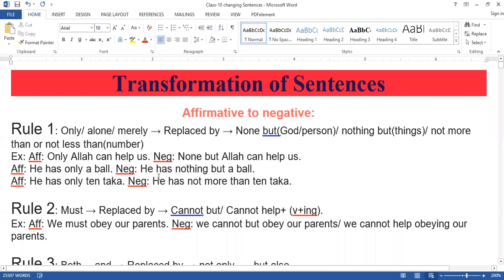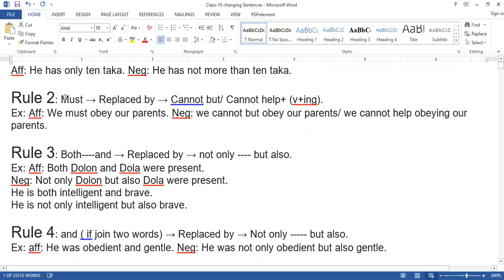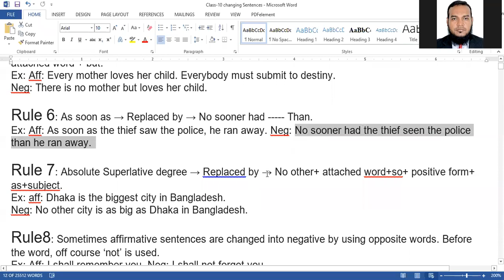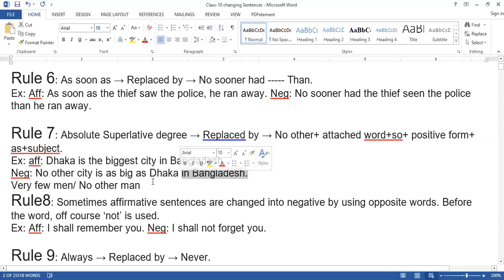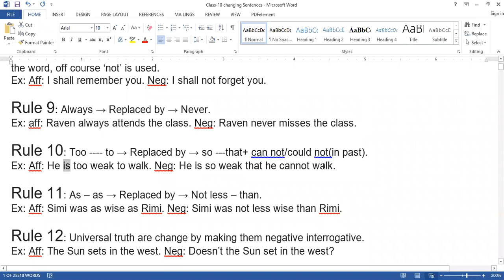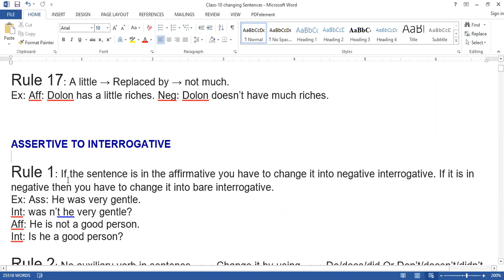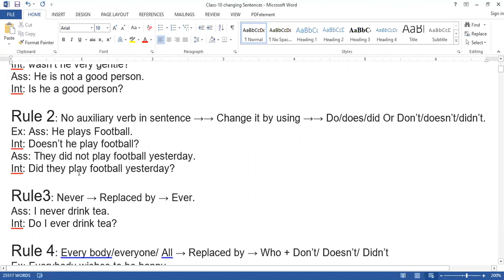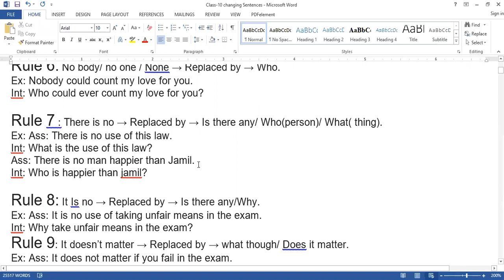Class 12 II Transformation Of Sentence II Anamul Sir